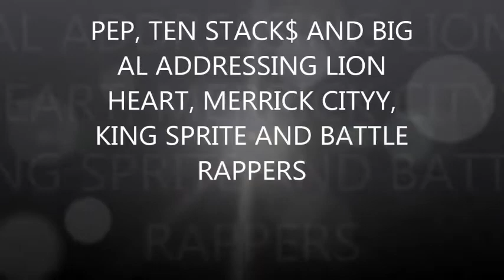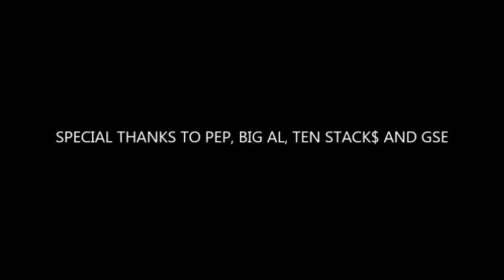The Counselor Presents 16 Bars - Featuring PEP, Big Al and Ten Stack$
PEP, BIG AL AND TEN STACK$ ADDRESSING LION HEART, MERRICK CITYY, KING SPRITE AND BATTLE RAPPERS